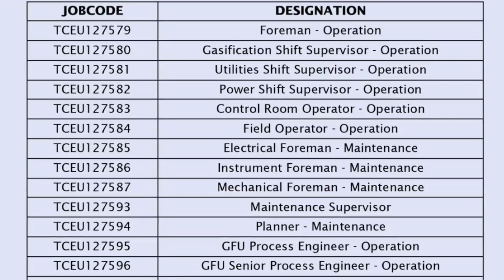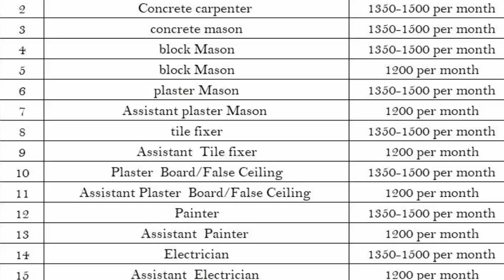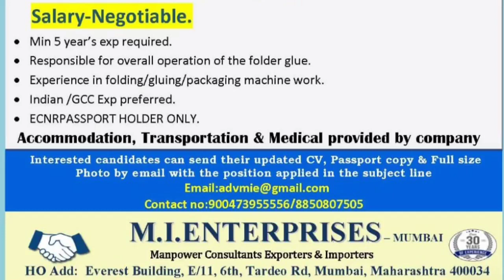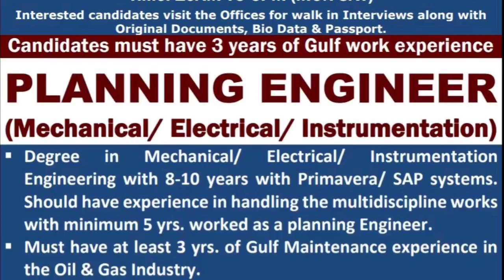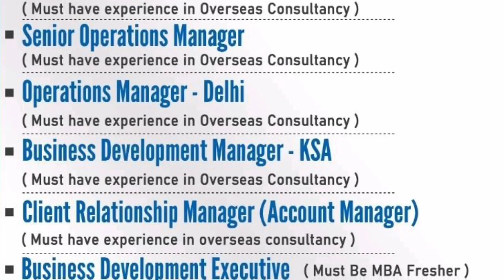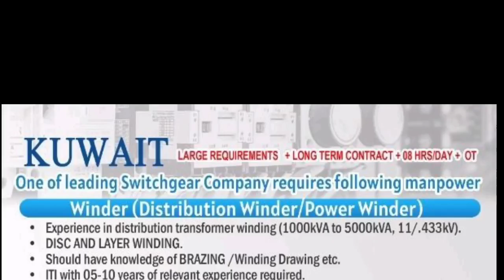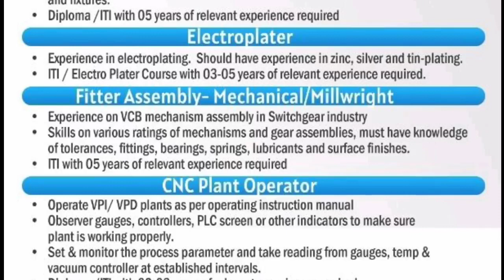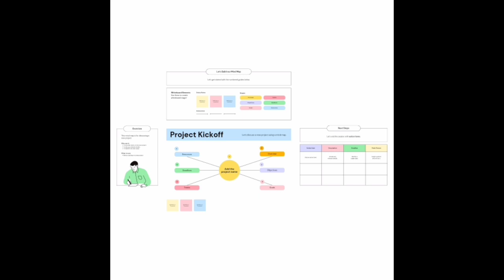26 Sep | Assignment Abroad Times Today 2022 | Poland Job Vacancy | Gulf Job | Europe Job Vacancy